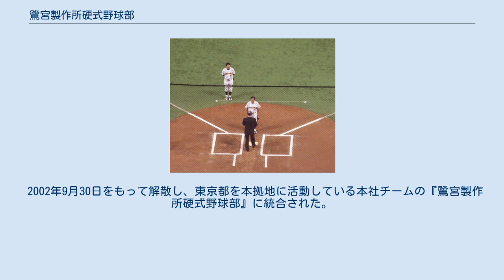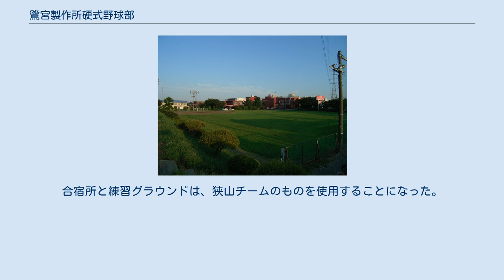鷺宮製作所硬式野球部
鷺宮製作所硬式野球部（さぎのみやせいさくしょこうしきやきゅうぶ）は、東京都に本拠地を置き、日本野球連盟に加盟する社会人野球の企業チームである。
 運営母体は、自動制御機器等を製造する鷺宮製作所。
 1958年、鷺宮製作所の硬式野球部『鷺宮製作所硬式野球部』として創部。
 1969年に都市対抗野球に、1975年に日本選手権にそれぞれ初出場している。
 2002年、9月限りで埼玉県狭山市を拠点に活動している『鷺宮製作所狭山硬式野球部』を解散させ、当チームに統合した。
合宿所と練習グラウンドは狭山チームのものを使用することになった。
 2005年、都市対抗野球の東京地区予選で東京地区第1代表決定戦に駒を進めながら、そこから5連敗を喫し本戦出場を逃した。
この悔しさをバネに、同年秋の日本選手権では出場5回目にして初勝利を挙げると快進撃を続け、初のベスト4まで勝ち上がった。
また、都市対抗野球では32年間本大会で白星から見放されていたが、2007年の都市対抗野球では初戦で白星を挙げると勢いに乗り勝ち進み、ベスト4まで進出した。
 2009年の都市対抗野球に出場して以降は低迷が続いていた。
特に2016年は、都市対抗野球の東京地区予選で2009年以来となる東京地区第1代表決定戦に駒を進めながら、そこから3連敗を喫し本戦出場を逃す結果に終わったが、2018年の都市対抗野球では東京地区第1代表として実に9年ぶりとなる本大会出場を果たしている。
 鷺宮製作所狭山硬式野球部（さぎのみやせいさくしょさやまこうしきやきゅうぶ）は、埼玉県狭山市に本拠地を置き、日本野球連盟に加盟していた社会人野球の企業チームである。
2002年9月に解散した。
 1992年、鷺宮製作所の狭山事業所を拠点に『鷺宮製作所狭山硬式野球部』として創部。
 仕事優先で練習は夜間に限られていた中で、2000年に創部9年目にして日本選手権に初出場を果たした。
 2002年9月30日をもって解散し、東京都を本拠地に活動している本社チームの『鷺宮製作所硬式野球部』に統合された。
合宿所と練習グラウンドは、狭山チームのものを使用することになった。
 鷺宮製作所狭山硬式野球部に関するカテゴリ: